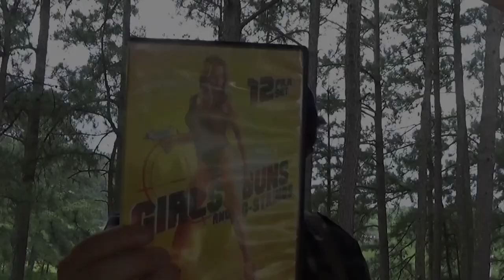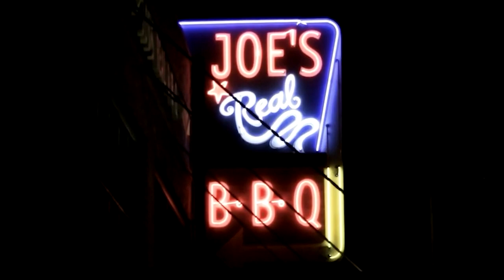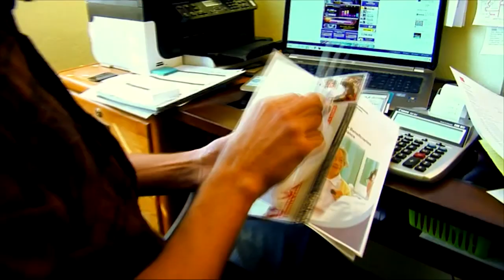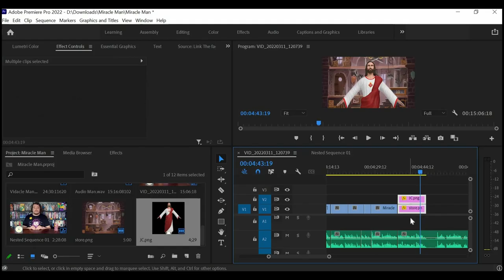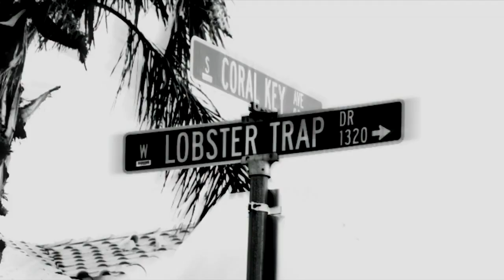Miracle Man - Matt's Fun Time Weird Movie Show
Niel Breen or not Breen? Up to you to decide.